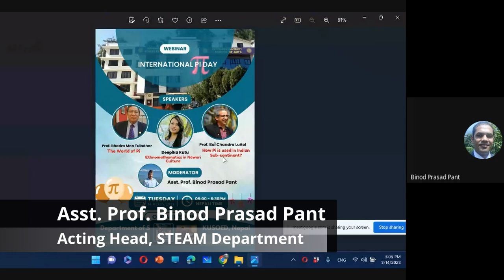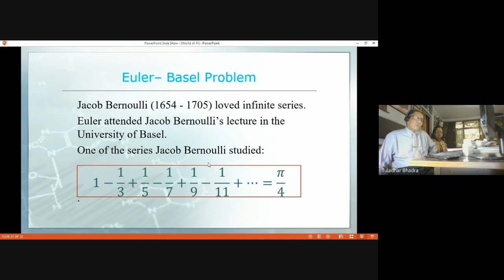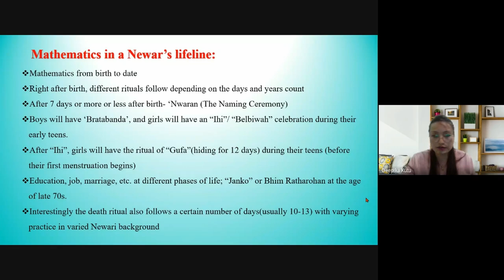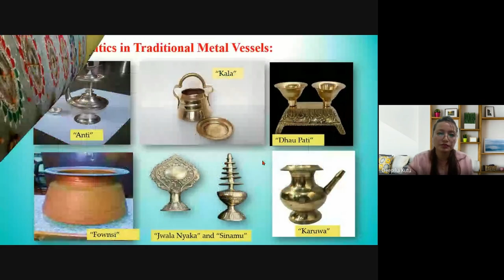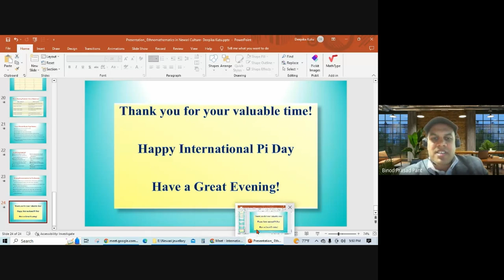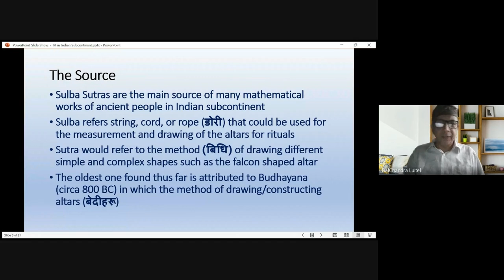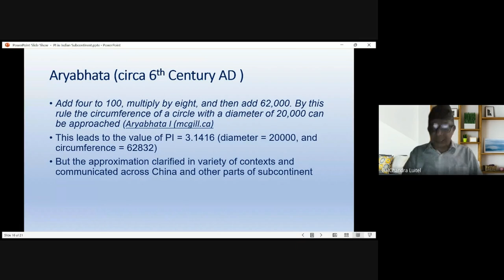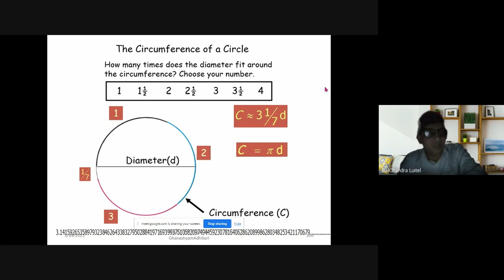International Math Pi Day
This is webinar video on the auspicious occasion of International Mathematics Day (Pi Day). The speakers talk about The world of Pi, Ethnomathematics in Newari Culture, & the development of Pi in Indian Subcontinent.